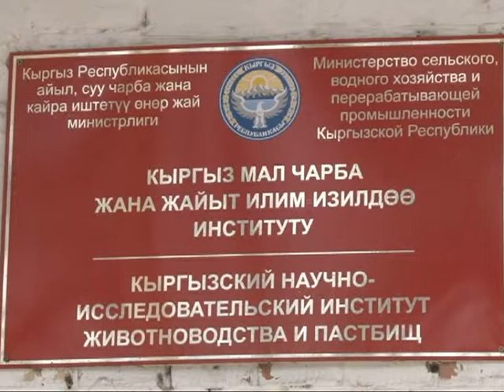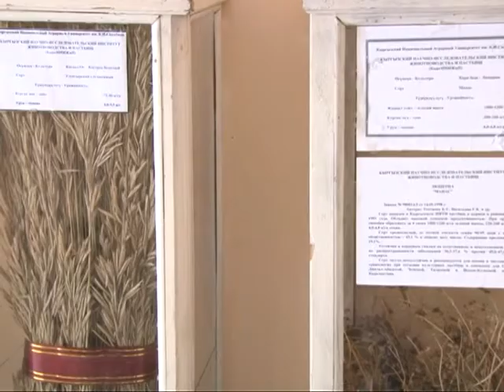Илим жана Турмуш, Кыргыз мал чарба жана жайыт илим изилдөө институту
Автор телепередачи  доктор физ-мат. наук, профессор К.Осмоналиев